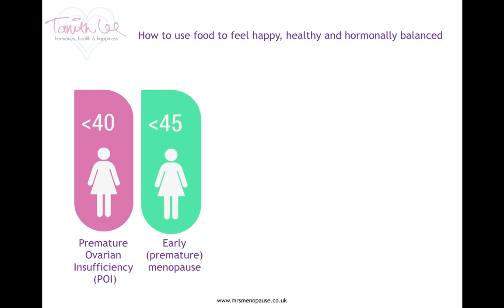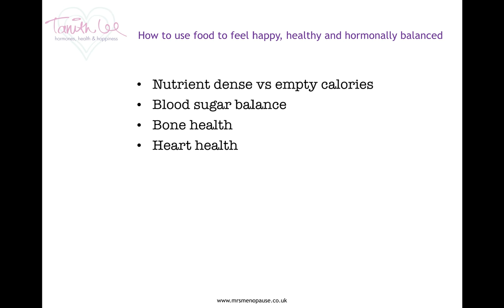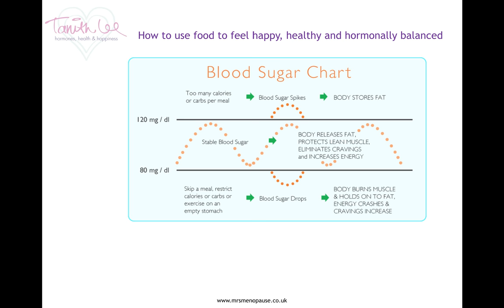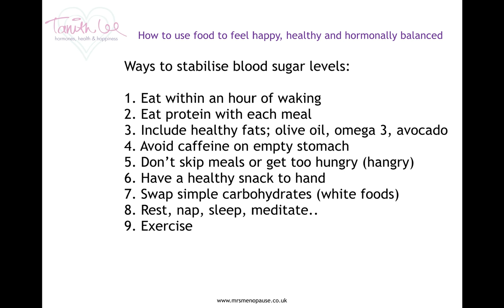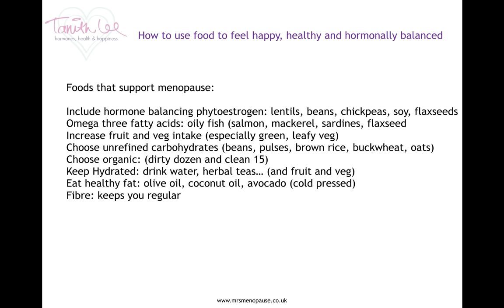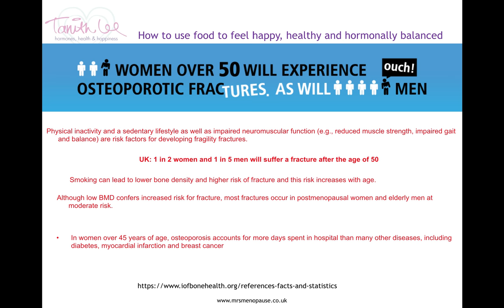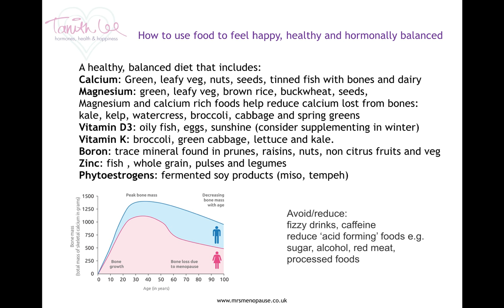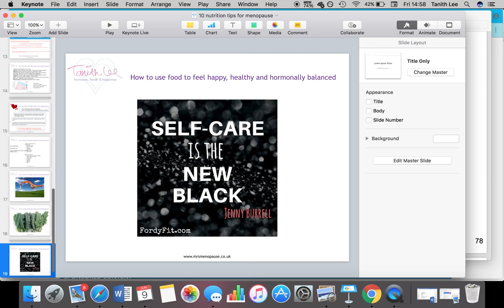Thrive with POI (Premature Ovarian Insufficiency)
This is a recording of a presentation I was asked to do for the Daisy Network, who are a charity for women who have gone through early menopause.

The focus on this prevention is the best nutrition that will support a women who has or is going through a early menopause.

Many of the information is relevant to women going through the menopause at any age